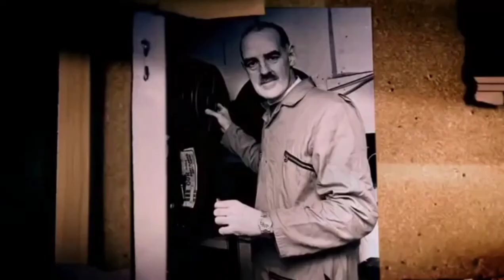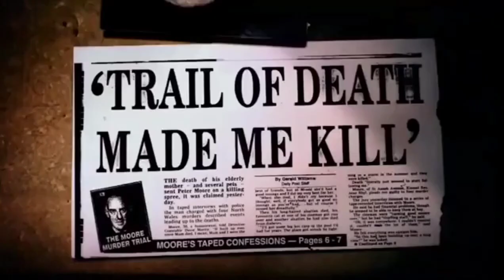Born to Kill - Der Killer in Leder-Kleidung (verkürzte Doku)